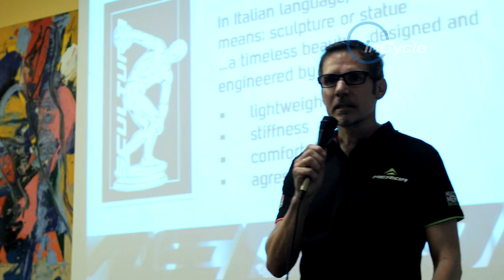inCycle LEADOUT: Feat. Cadel Evans, Matteo Tosatto & Amael Moinard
In this edition of the inCycle Leadout we go behind the scenes at the Giro and speak to the likes of Cadel Evans, Adam Hansen, Matteo Tosatto, and Amael Moinard